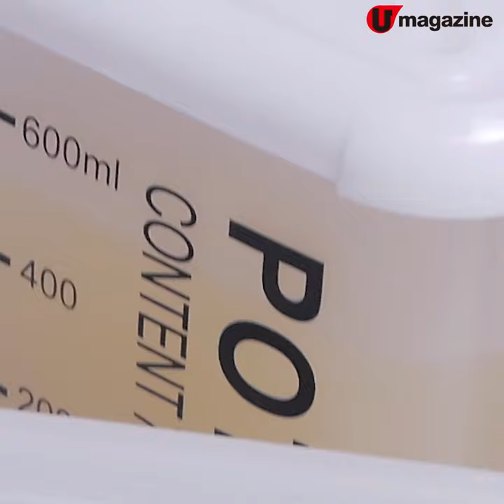【雪櫃收納法】10大執靚雪櫃招數 $12店好用收納小物推介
多留家中好易打爆雪櫃！呢塊雞胸肉用一半，呢包餃子又開吓，雪櫃好快就亂到「搵唔到食」！只要善用收納小物，再學幾招整理招數，雪櫃就可以好似日本人妻嗰個咁靚咁整齊㗎喇～

【info】
**收納小物全購自 Living PLAZA by AEON
Living PLAZA by AEON
全方位緊貼《U Magazine》社交平台